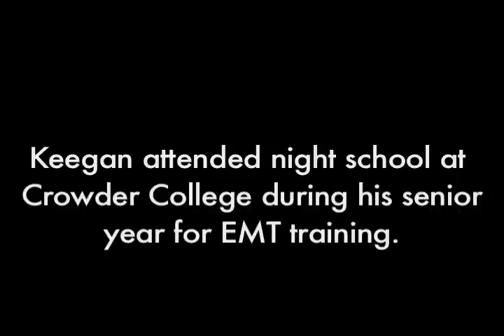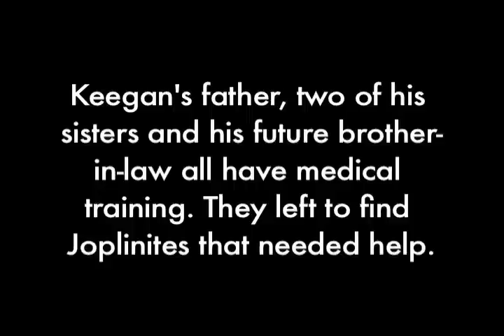Forever Bound: Keegan Tinney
Keegan Tinney speaks about his experiences during and after the May 22 tornado that ravaged Joplin, Mo.